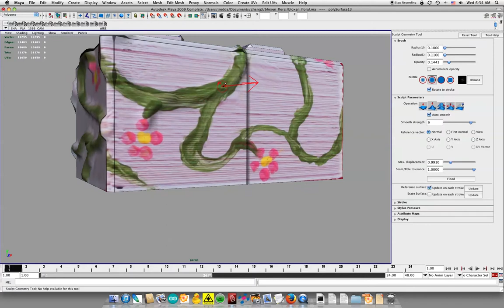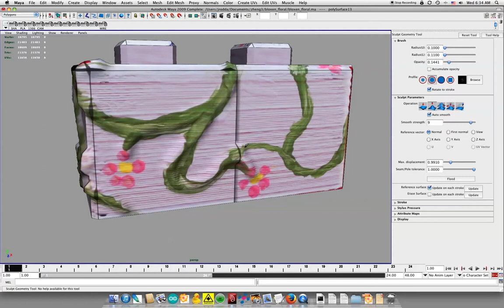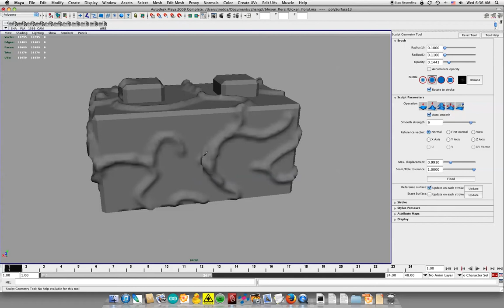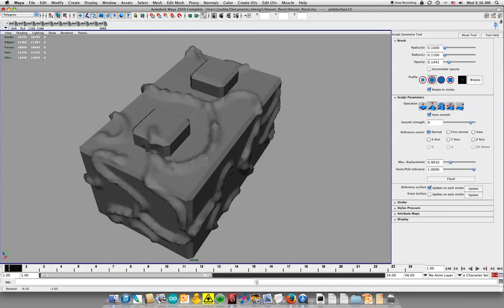painting vines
Sculpting some vines on a bloxen with Maya's sculpt geometry too.